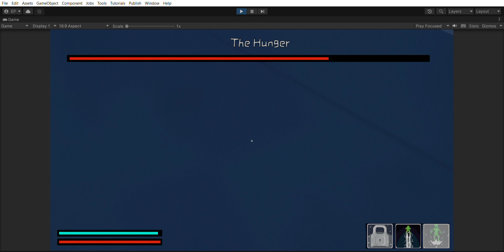Faceroll Wizard Dome - Brutal Tomb - Test 2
Laser gun, Ray gun, and Photon gun spells demo. they are working entirely.